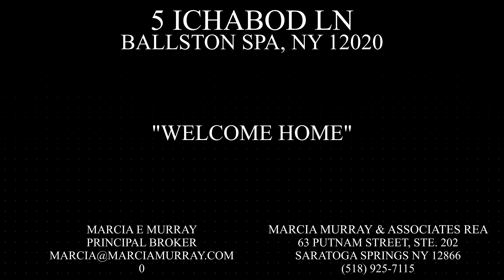5 Ichabod Ln, Ballston Spa, NY 12020